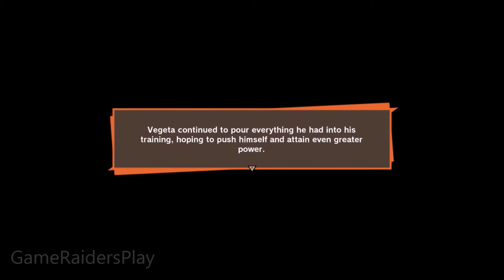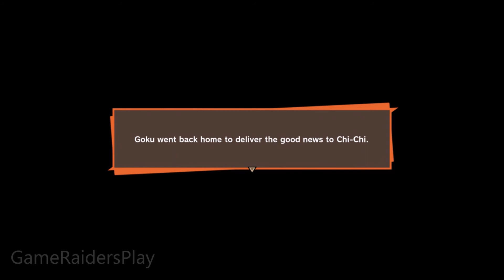Dragonball Z: Kakarot Walkthrough Part 21 Driver's Ed... With Goku & Piccolo?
Dragonball Z: Kakarot Walkthrough Part 21 Driver's Ed... With Goku & Piccolo? on the PS4 Pro

GameRaidersPlay: Justin

Flying will be a huge aspect of the game and the main form of travel to objectives and other parts of the map unless running at super speeds is preferred, the nimbus cloud will also be a mode of transport and for the Ultimate Edition the Tao Pai Pai Pillar will be available. Flying has been described as archaic and feels like controlling a “helicopter” and will take some getting used to.

Side quests do not need to be completed but they do play a part of the story which is being told with many closing the gaps that were created in the anime, side quests are also a great way to find extra loot and gain experience points. The game is estimated to be 30 hours of gameplay if only the story and some side quests are completed. If you are a completionist and complete all side quests and story the game is estimated at over 100 hours.

Genre: Action Role-Playing
Publisher: Bandai Namco Entertainment
Developers: CyberConnect2
Release Date: January 17th 2020